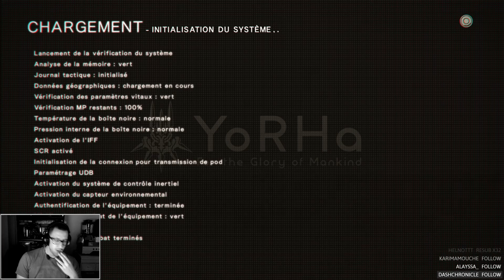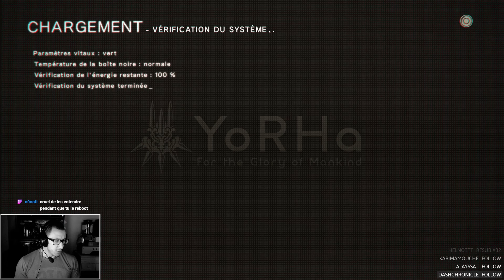NieR Automata : Pascal's Fate ! | LET'S PLAY FR #24